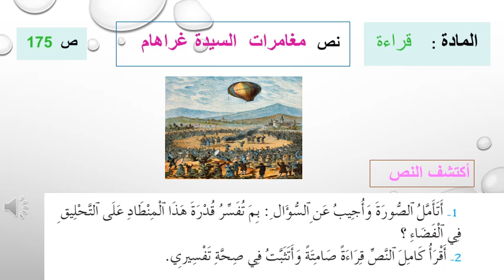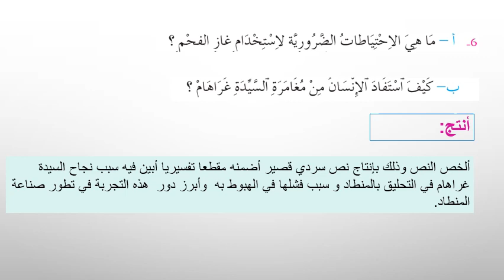السنة السادسة الدرس الرابع في القراءة